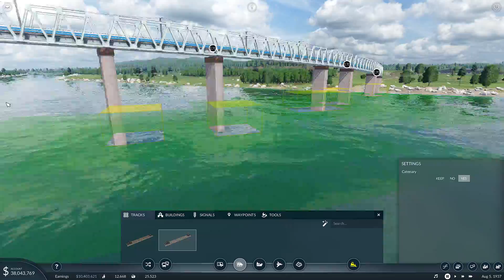Nepareizi uzbūvēju sliedes | Transport Fever 2 latviski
spēlējam Transport Fever 2

Nepareizi visu sabūvēju, jālabo dzelzceļa līnijas.